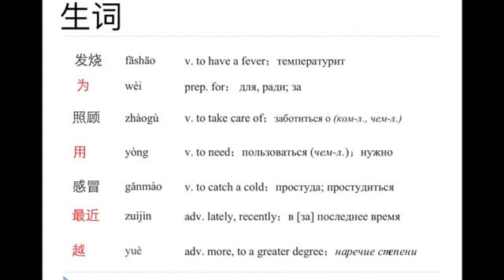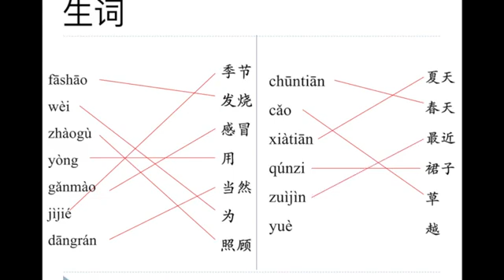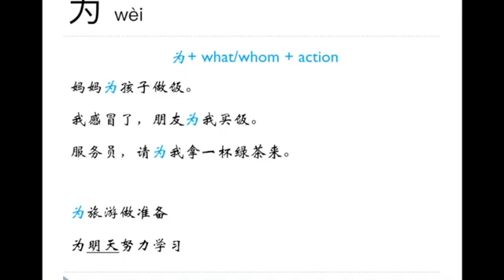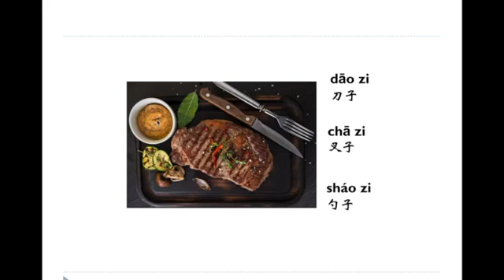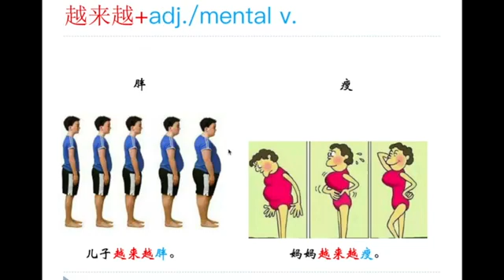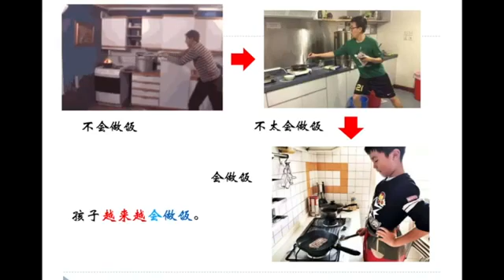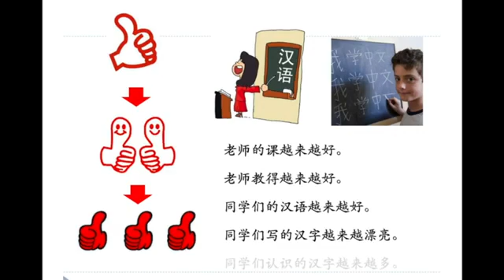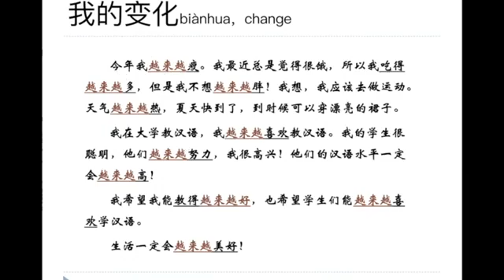HSK3Lesson5 New Words&Grammar1